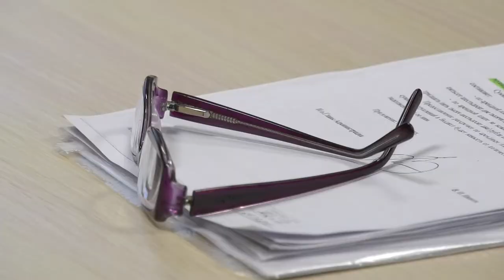О судьбе бань "Заречных"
В мае бани "Заречные" закрыли. Сначала на летний период, но позже здание выставили на продажу. Покупатель так и не нашелся, поэтому депутаты вновь вернулись к обсуждению судьбы Заречных бань